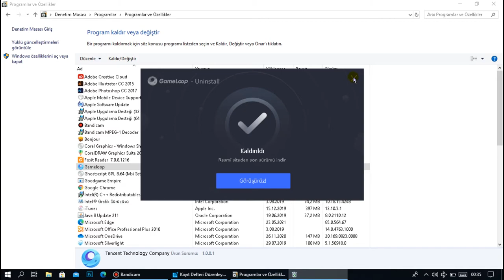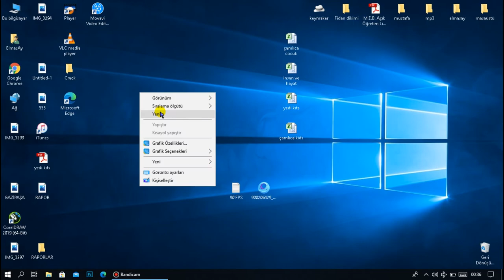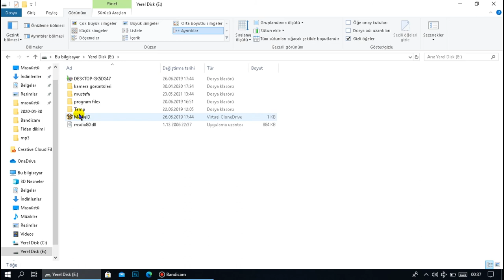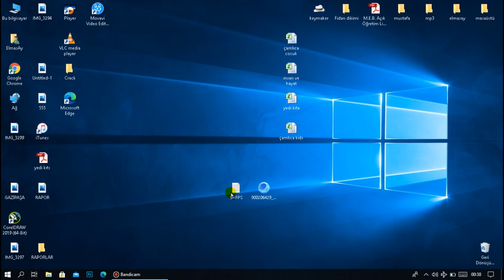Gameloop Silme "PUBG MOBİLE" Tüm Dosyalarını Silme Complete Deletion Pubg Mobile ➤90 FPS iNDİRME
➤Pubg Mobile Tamamen Silme Gizli Dosyaları Silme Gameloop Nasıl Silinir Bu konulara Değindim 90FPS Nasıl İndirilir 90FPS Yüklemeden Eski Sürümü Tamamen Silmeniz Gerekiyor 90FPS Gameloop Link`ten İndirebilirsiniz.